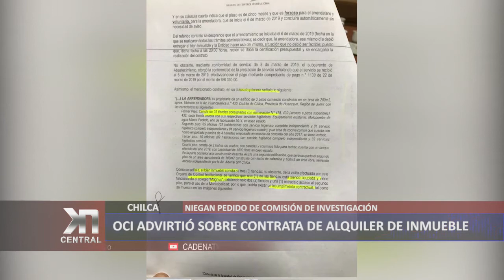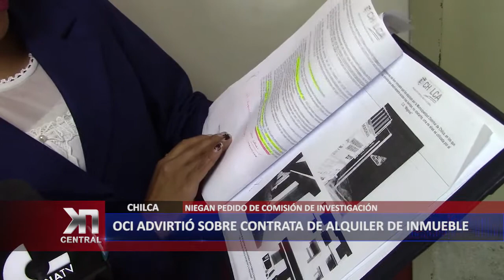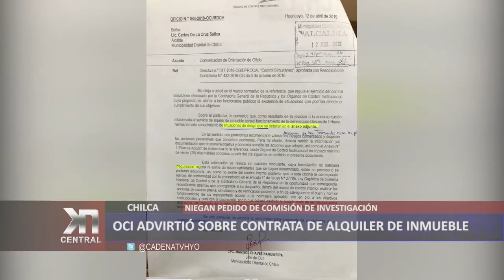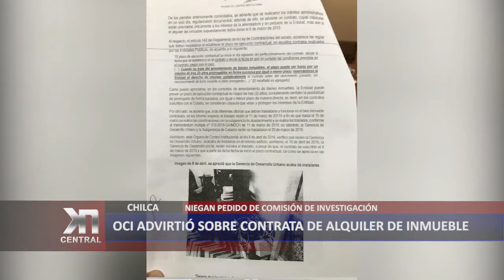OCI ADVIRTIÓ SOBRE CONTRATO IRREGULAR DE ALQUILER DE INMUEBLE